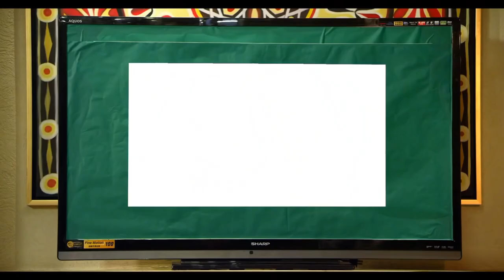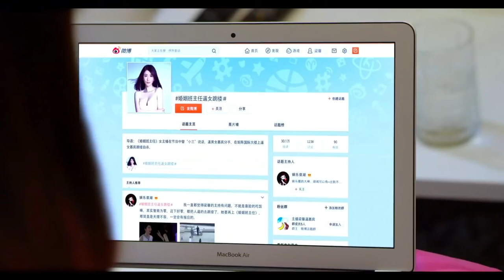MUTLISUB《去有你的地方》03：大龄剩女被逼相亲，却意外与亿万富豪假扮的穷小子结缘，曾历经感情创伤的两人，因彼此真挚的爱意相互治愈成长（《暖阳之下》刘庭羽、《玫瑰之战》谭凯）❤️华语甜剧社